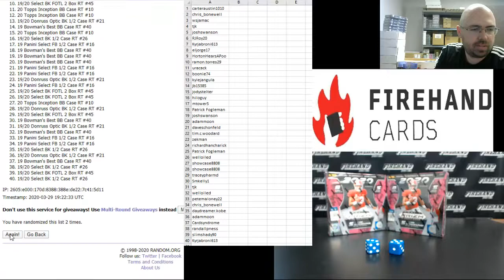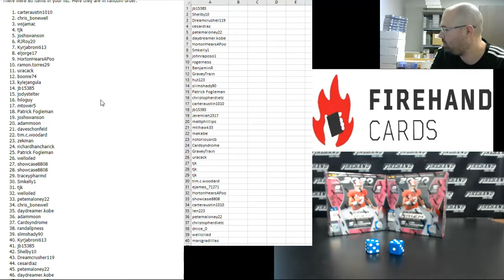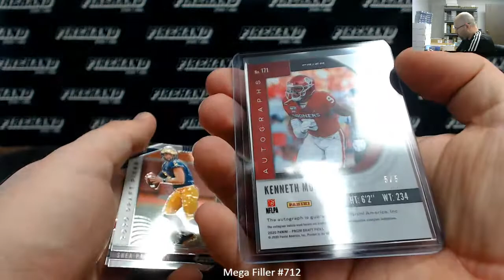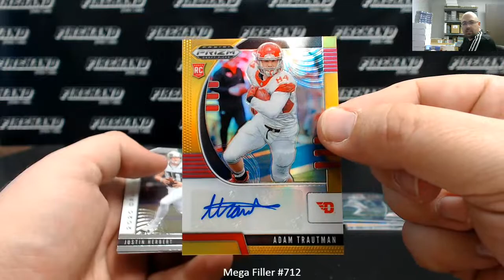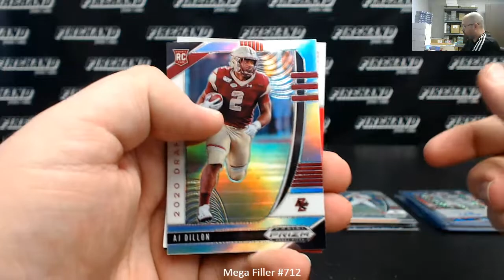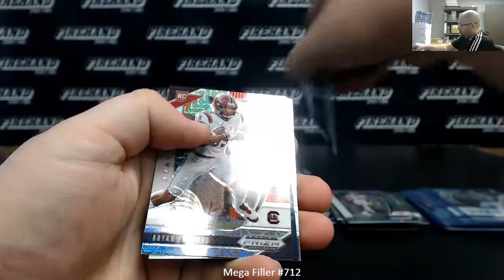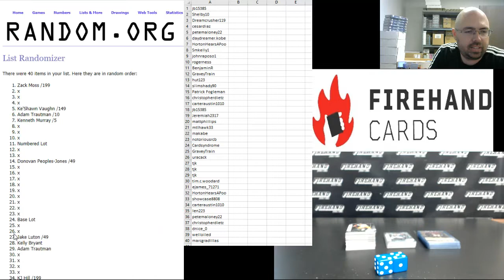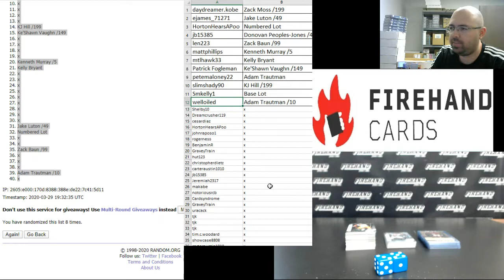3/29/2020 Mega Filler #712